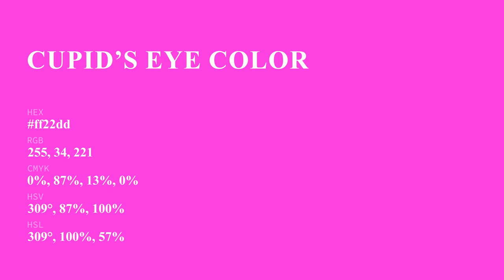Cupid’s Eye color ff22dd hex Cool Red color ff22dd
What color is Cupid’s Eye ? ff22dd hex, Cool Red color ff22dd

Hex ff22dd Color Code is also known as Cupid’s Eye color

Hex ff22dd Color code in RGB color code model is created after adding 100% red color, 13.33% green color and 86.67% blue color.
Hex ff22dd Color code in CMYK color (process color) code model is generated after subtraction of 0% cyan, 87% magenta, 13% yellow, 0% black.